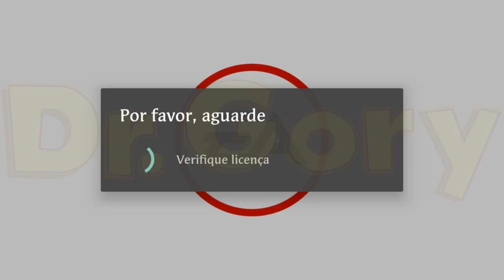Trolei a Polícia no NFSMW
Trolei a Polícia no NFSMW, no vídeo mostro a compra de mais dois carros o Lancia e um Range Rover Evoque no jogo Need for Speed Most Wamted.
A trolagem com a polícia está no final do Vídeo.

Intagram: @Doutor_Gory
Fecbook: @Doutor_Gory

Remessas:
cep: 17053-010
Bauru - SP

Colaborações;
Caixa Econômica Federal
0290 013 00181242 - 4